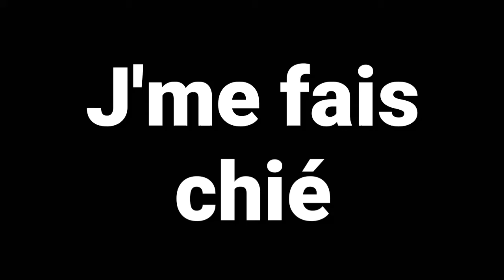J'me fais chié